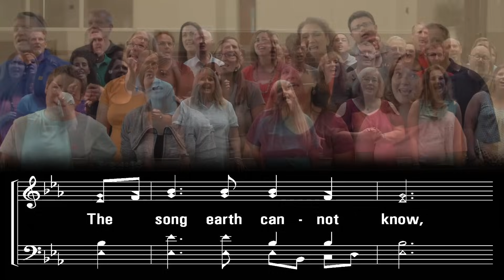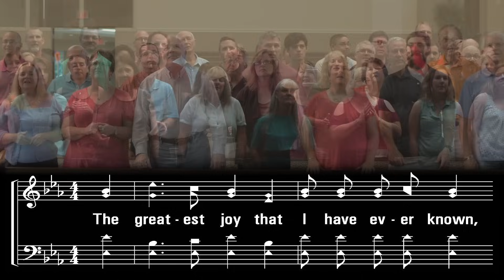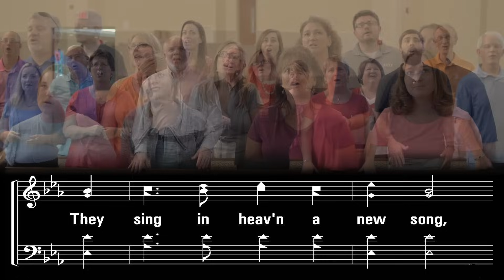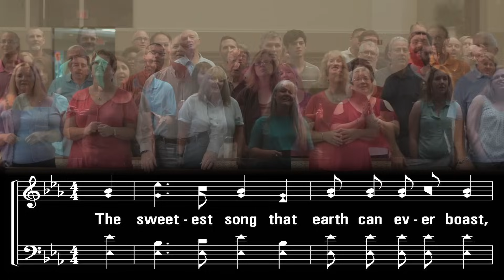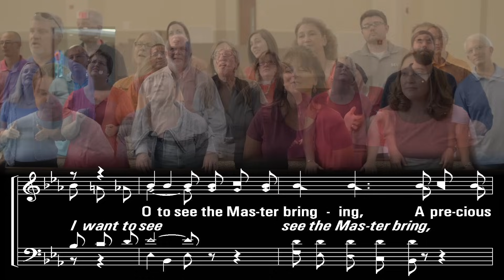Praise And Harmony Singers "The New Song"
Praise & Harmony equips even beginners how to sing harmony. Workshops are offered for churches plus annual intensive training for leaders; Volunteers audition to make these recordings.  For Info:

The Acappella Company
Hear It In Our Voice